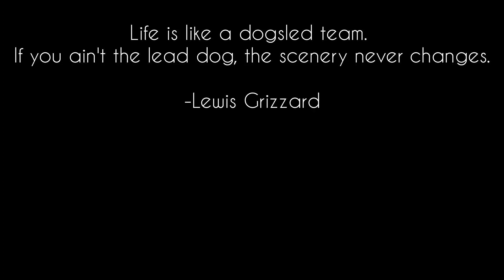Ye kahaan Aa Gaye Hum 🤞🏼❤️ | Vaadiyon Mein Khela Cricket | Ghumkhal, Uttrakhand ❤️